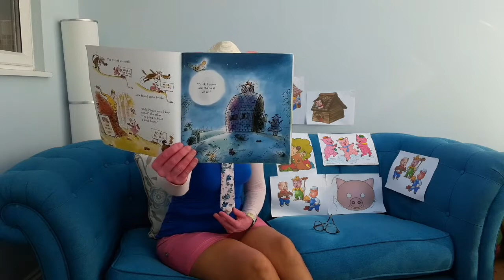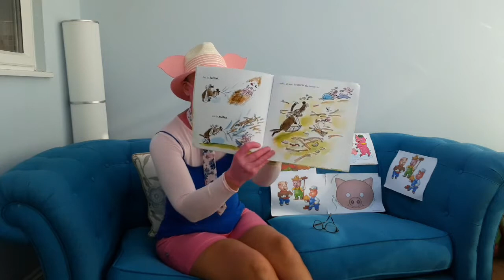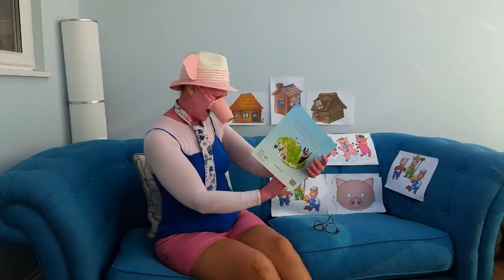Nicola Reads the Three little Pigs